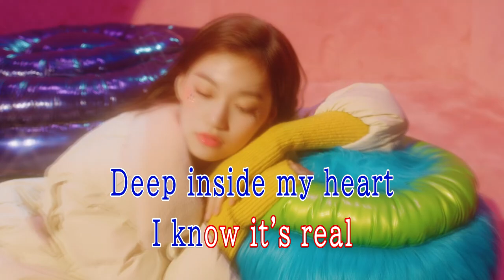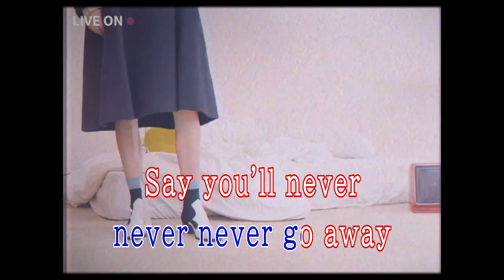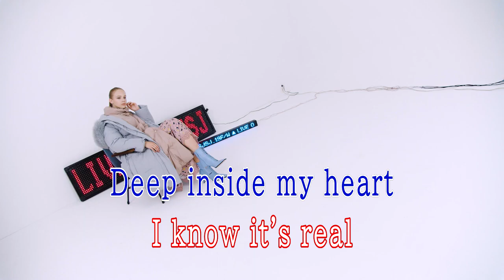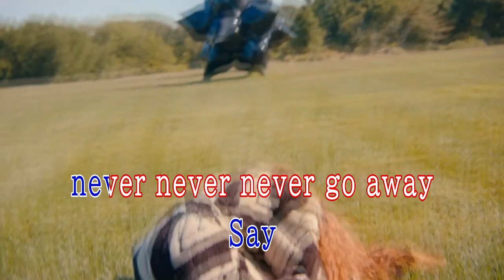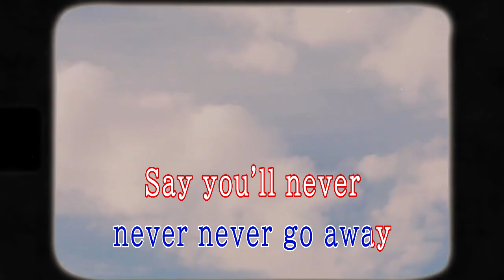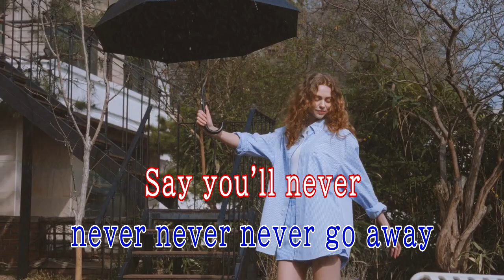[Beta Testing for Mint 2 Mini] Say You'll Never - Lian Ross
Same Style but Uses SC55 Instead